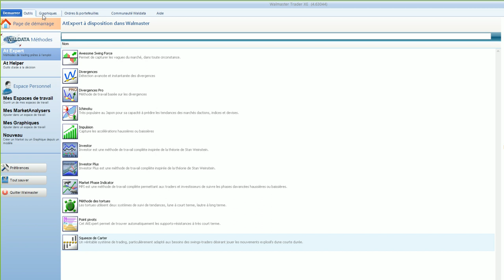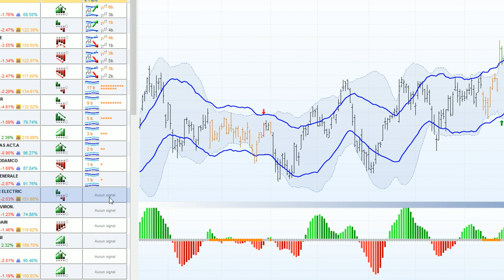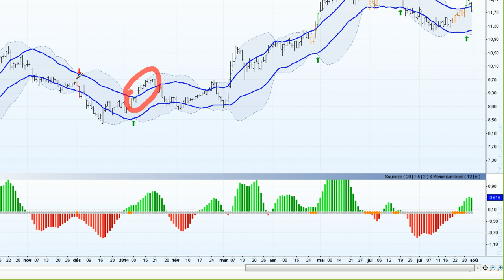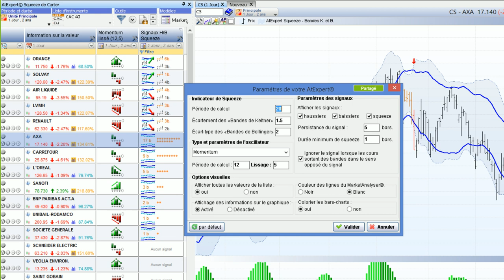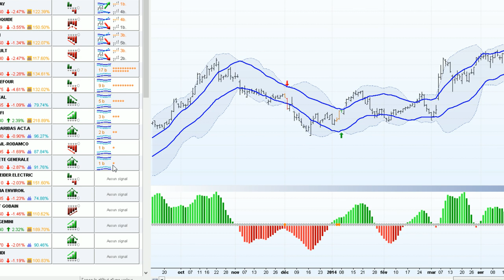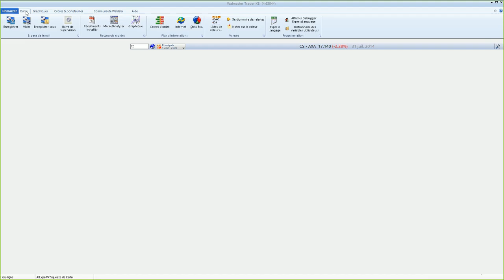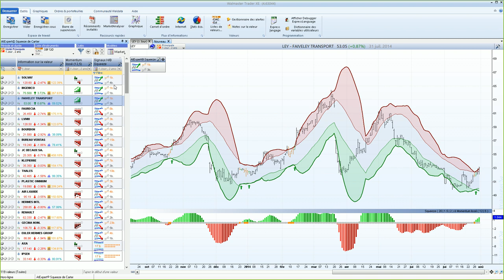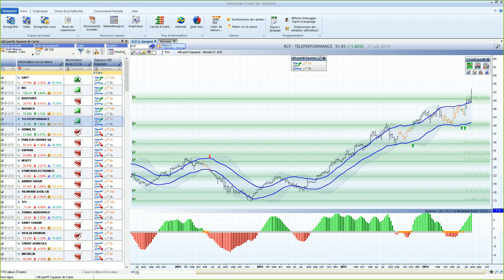Bourse et trading - Squeeze de carter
Permet de prendre position des que les cours quitte une phase de consolidation.